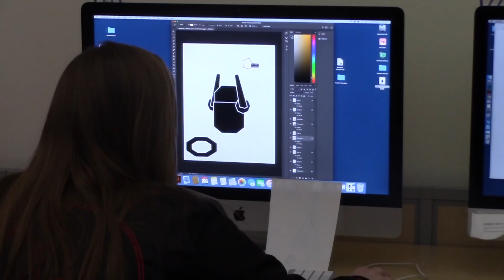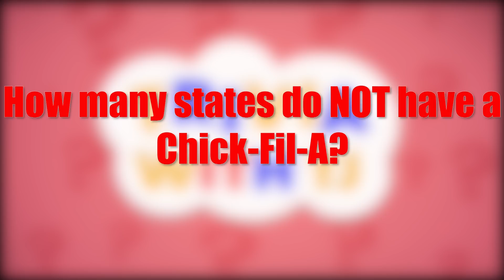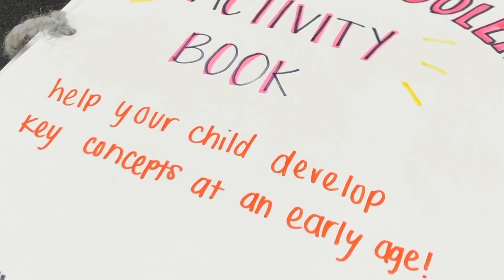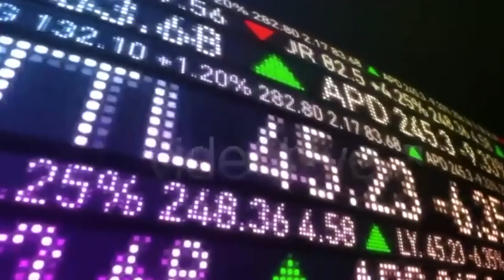February 25 Daily Update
Wingspan's Melody Tavallaee brings you today's news and announcements.